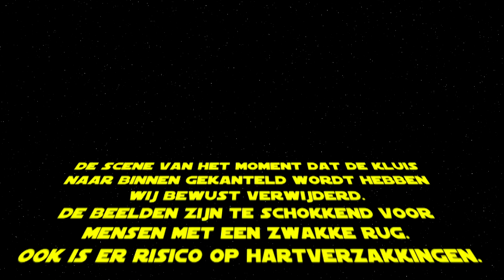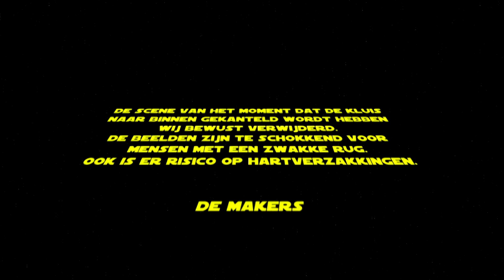How to move an antique safe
In 2011 we bought an Antique safe in Amsterdam. We had to move this safe from Amsterdam to our house in picturesque Almere.
A difficult job, but we managed!